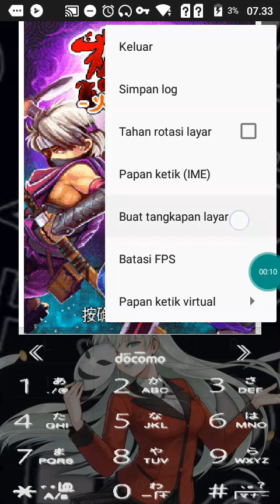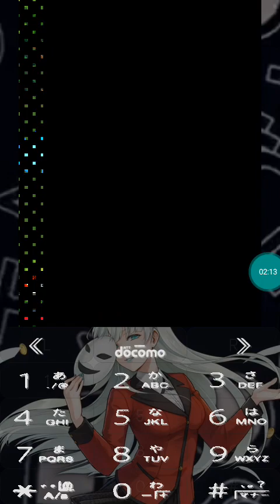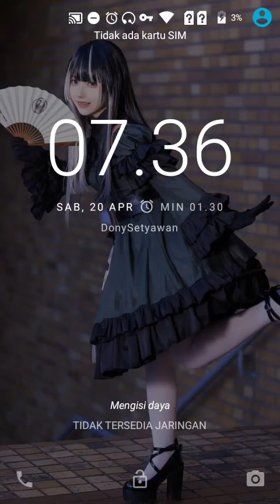Java Game 想-火 - J2me Loader